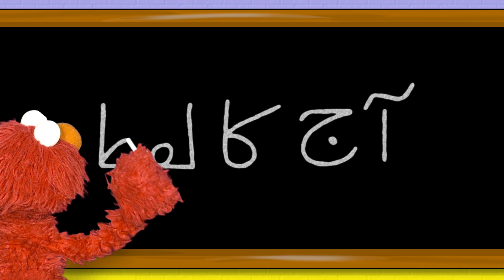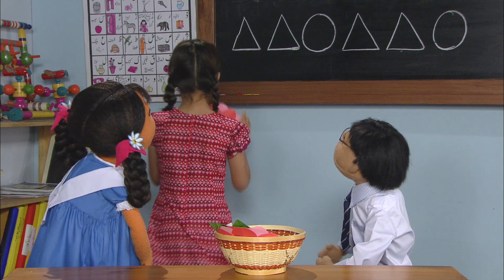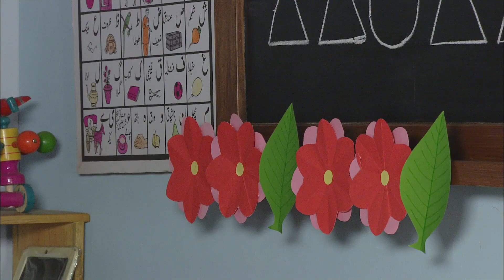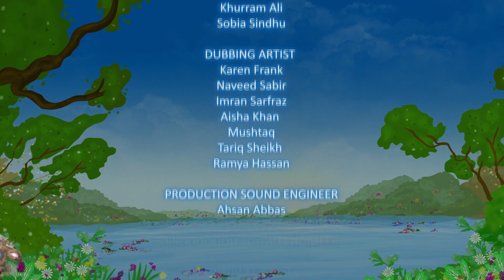Episode 17 | Sim Sim Hamara